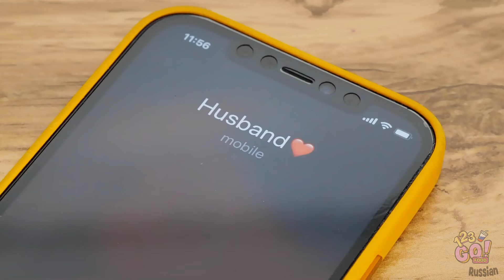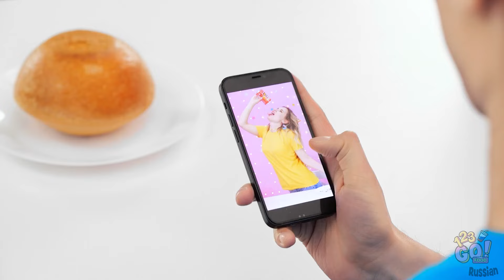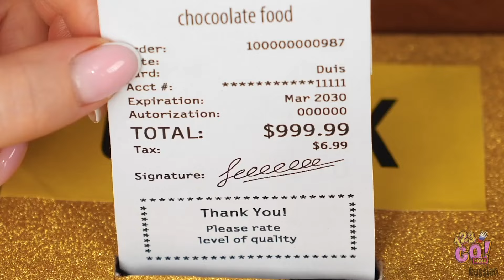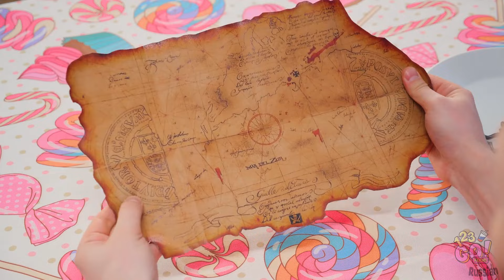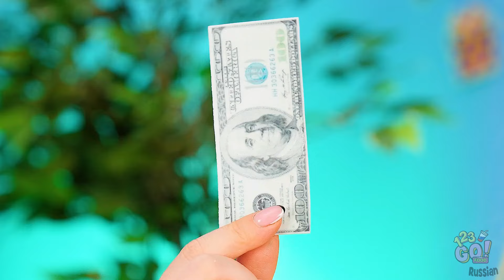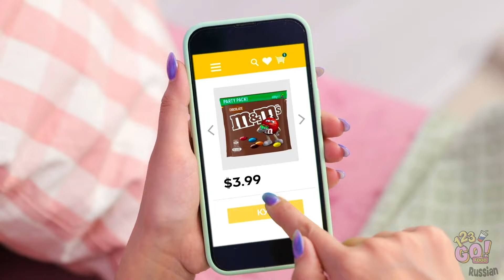100 СЛОЕВ ШОКОЛАДА ВЫЗОВ || Безумное соревнование в сладостях! Огромная еда от 123 GO! Food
Сможете ли вы съесть все продукты на основе шоколада? Расскажите нам в комментариях! 🍫🍫🍫